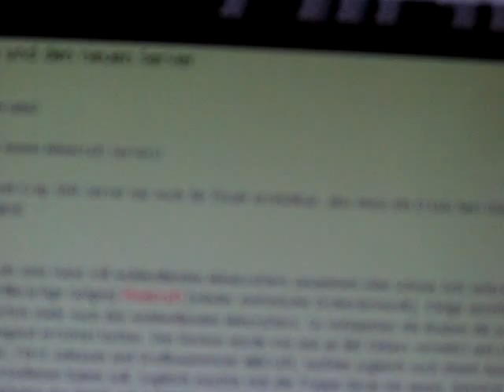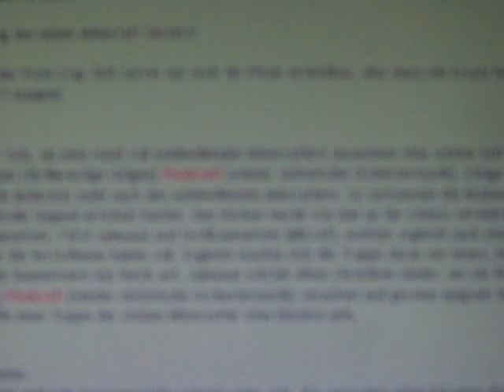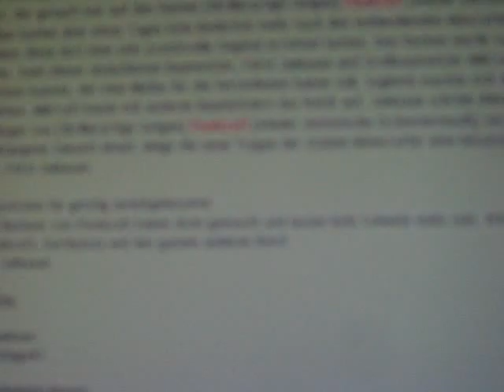Die geschichte des Gefallenen Darth!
Dieses Video ist eig. nur die Audio-Botschaft von dem, was steht! Aber: Der Server komm am 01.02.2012 Wieder hoch! Meldet euch jetzt noch schnell im Forum an, um morgen die ersten zu sein, die ein GS haben!